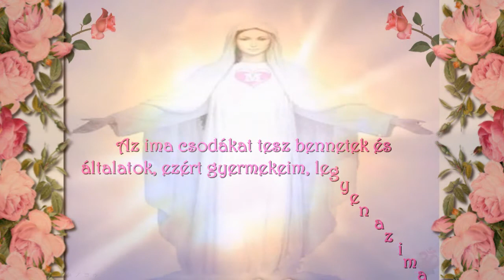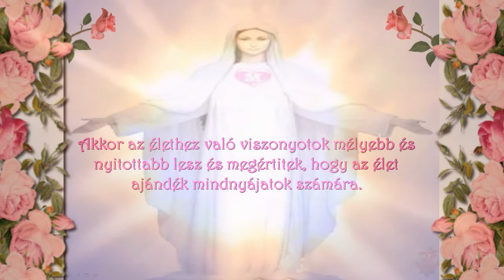Our Lady of Medjugorje ♥ Üzenet, 2013.szeptember 25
"Drága gyermekek! Ma is az imára hívlak benneteket. Mindennapi kapcsolatotok legyen az imával. Az ima csodákat tesz bennetek és általatok, ezért gyermekeim, legyen az ima öröm számotokra. Akkor az élethez való viszonyotok mélyebb és nyitottabb lesz és megértitek, hogy az élet ajándék mindnyájatok számára. Köszönöm, hogy válaszoltatok hívásomra. "